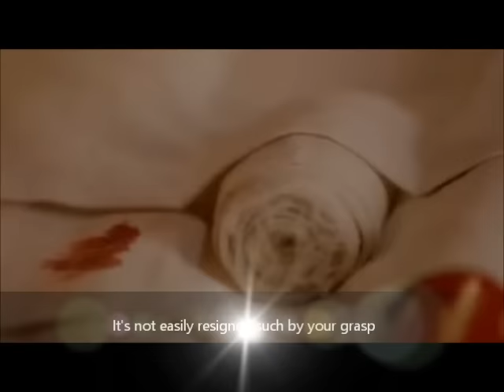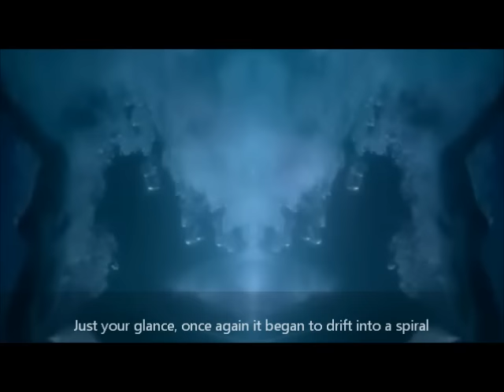Go Princess Go MV | “Spiral” OST Chinese Pop Music (EngSub) + Trailer | Sheng YiLun + Zhang TianAi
Fan-made music video contains a short trailer from the 2015 romance comedy drama Go Princess Go [太子妃升职记] where a modern playboy who travels back in time 1,000 years and finds himself in the body of a royal princess starring Sheng YiLun, Zhang TianAi and Yu MengLong.